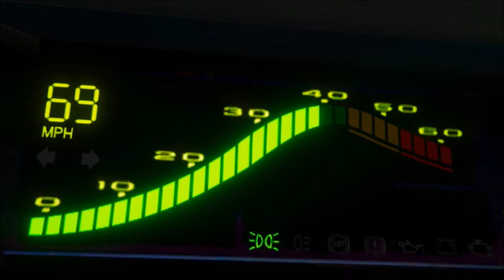Selling Gun's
Hey look! It's another video!